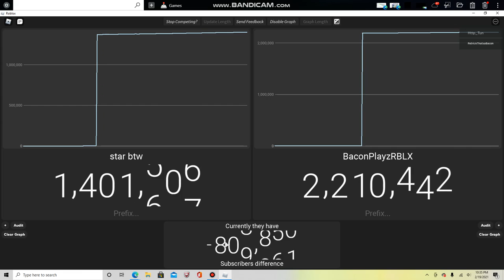star btw vs BaconPlayzRBLX